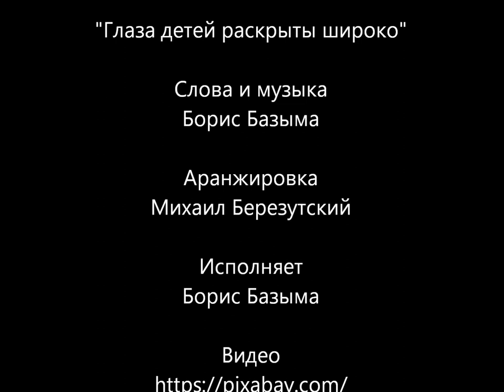Глаза детей раскрыты широко (Премьера песни)